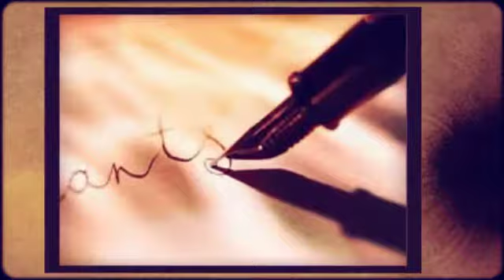RIFLESSI - Francesca Agata Filippini